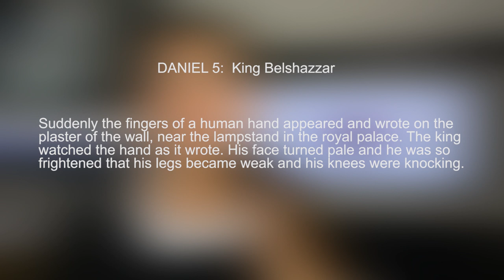Can you still go to Church/ Keep your Faith while in PA School?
While in PA School your entire focus is on exams, studying, class assignments, etc... so is there any time for God, Church, and Devotion?  Let's talk about it...